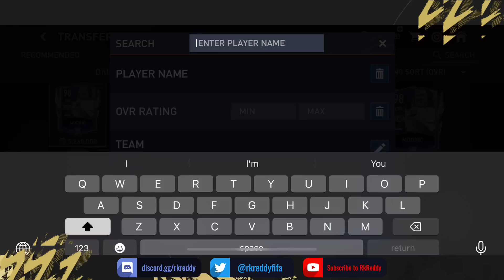I Made All Time Legendary Real Madrid Squad - FIFA Mobile 22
Download OneFootball for FREE and stay updated with all Football news

This is the best channel for Insane Pack Openings, Expensive Squad Builders & lots of other fun stuff!